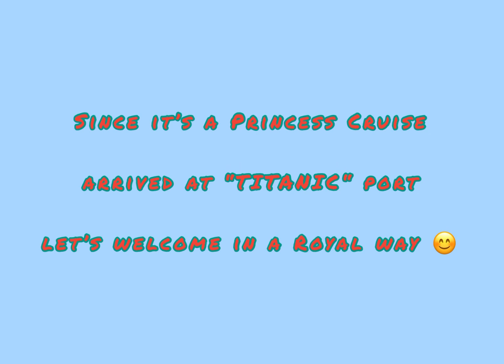Princess at Titanic port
Regal Princess cruise arrived at Titanic port in Cobh, Ireland.